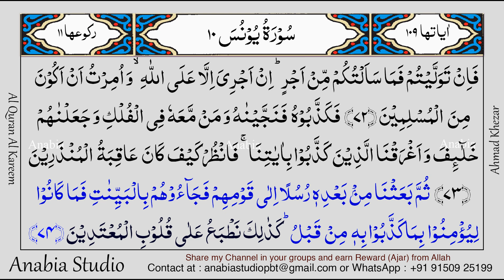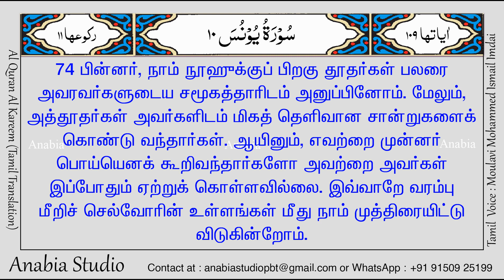KR 0541 Tamil s010 074